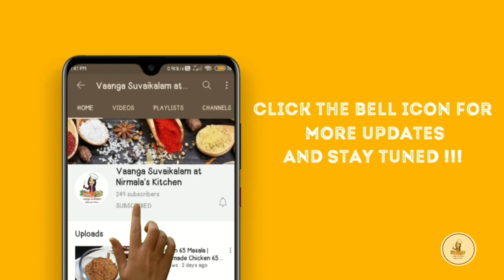Valaikai Kola Urundai | வாழைக்காய் கோலா உருண்டை | Healthy Snack Recipe in Tamil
In this video we will see how to  make Valaikai kola urundai | வாழைக்காய் கோலா உருண்டை recipe in Tamil. Valikai kola urundai  is an awesome side dish recipe which can also be served as a appetizer / evening snack. This is a spicy snack and even can be made with mutton / chicken. As we grind raw banana / valaikai and due to its crispiness, children will also like to eat. This kola urundai is a healthy and tasty recipe.

Friends, do try this healthy and tasty recipe and share your experience in the comments section. Happy Cooking !